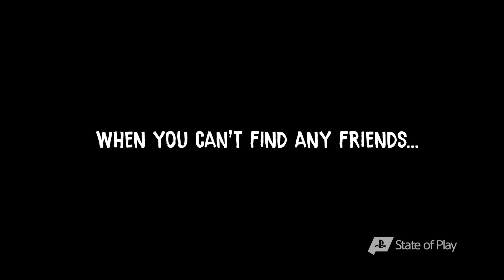PlayStation State of Play 3-25-2019 (My Thoughts)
Great format.  Game selection needs improvement.  I like where Sony is going with this.